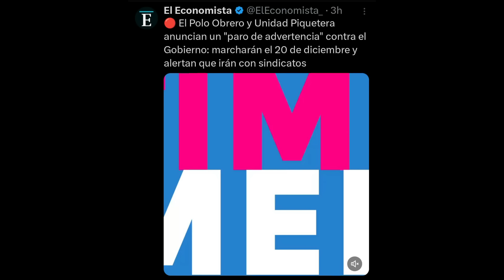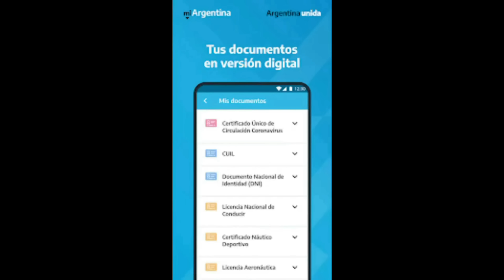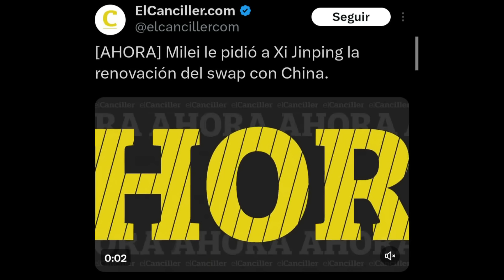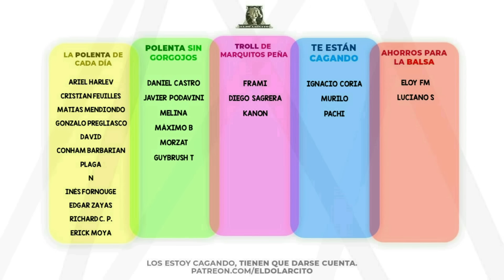Primeras Medidas y Repercusiones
Registrate a HoneyGain con mí código: Eldo
y ganate 5 USD